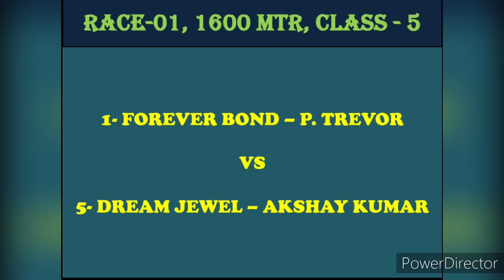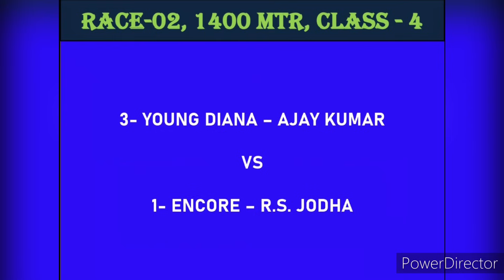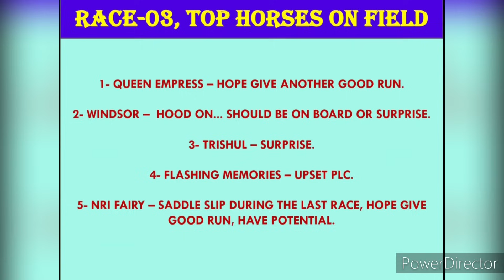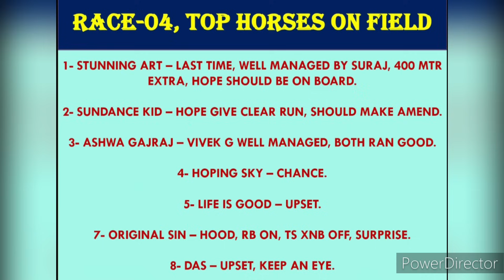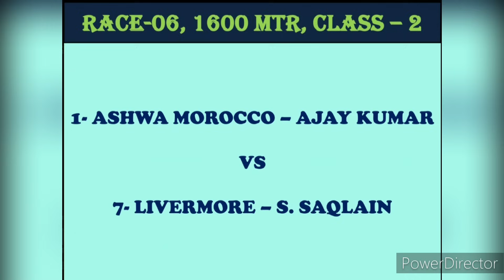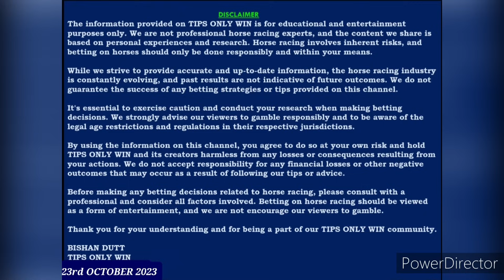HYDERABAD RACE TIPS | 23rd OCTOBER 2023 | HORSE RACING | INDIAN HORSE RACING | ( @TIPSONLYWIN )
BISHAN DUTT
TIPS ONLY WIN
23/10/2023

tomorrow race tips
today race
hyderabad horse racing season 2023
race tips today
race tips
race tips tomorrow
race tips hyderabad
hyderabad race selection
Hyderabad race
hyderabad races
hyderabad tips
hyderabad race odds
race odds
hyderabad race odds for tomorrow
horse racing
indiarace
horse racing today
horse jockey